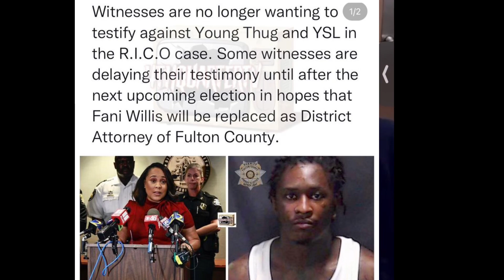Young Thug YSL SNITCHES are REFUSING 2 TESTIFY n HOPES, Fulton County D.A Fani Loses RE-ELECTION &..